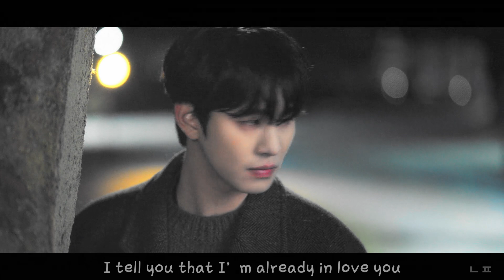안효섭 사내맞선 🎧 여우비 좌우음성 Sun Shower LR Sounds Mix 사내맞선 OST